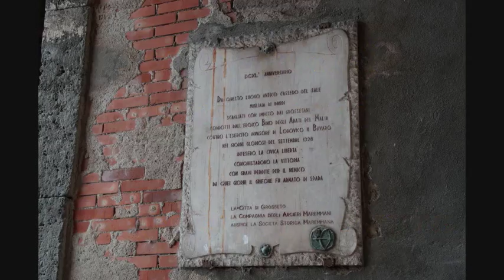Camminare sulle Mura di Grosseto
Il video racconta 8 mesi di Camminate sulle Mura di Grosseto : a cosa sono servite le camminate e cosa abbiamo conosciuto camminando